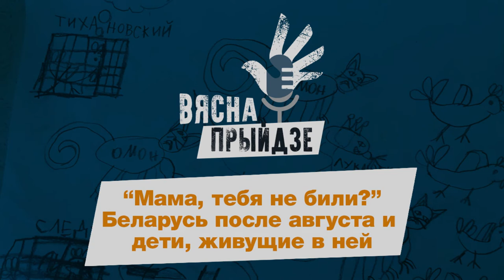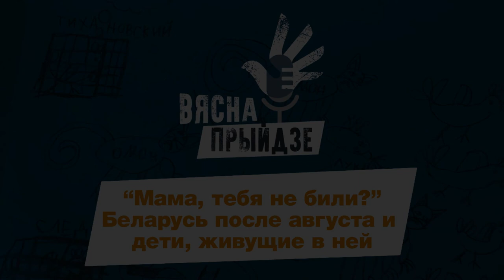"Мама, цябе не білі?" - Беларусь пасля жніўня і дзеці, якія жывуць у ёй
"Мама, цябе не білі?"- першае, што спытала сямігадовая дачка Вольгі Смалянкі пасля яе вызвалення.

Малодшая дачка Алены Гесс кожны дзень пасля школы заходзіць да мамы на працу, каб праверыць, ці на месцы яна - Алену затрымлівалі на трое сутак, а потым завялі крымінальную справу за надпіс, прысвечаны Святлане Ціханоўскай.

Пяцігадовая дзяўчынка бачыла, як ГУБАЗіК граміў кавярню.
Дзіця крычаў, калі амапаўцы збівалі чалавека…

Усе мы пасля прэзідэнцкіх выбараў у Беларусі сталі жыць сапраўды ў новай рэальнасці. Але ў ёй таксама жывуць і нашы маленькія грамадзяне - ім і прысвечаны гэты выпуск падкаста "Вясна прыйдзе".

Вядучая, рэдактар, мантаж — Кацярына А.